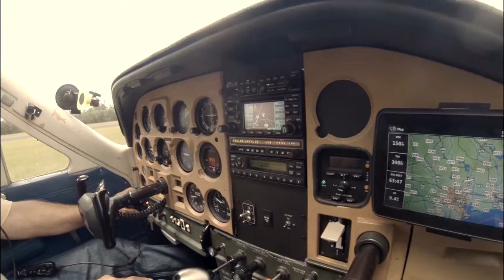Airplanes and Smoke Grenades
The idea behind this video was to make a compilation of video filmed for experimental purposes. These video clips were taken as part of a study on wingtip vortices created by general aviation airplanes.